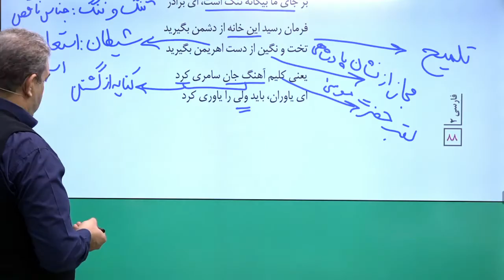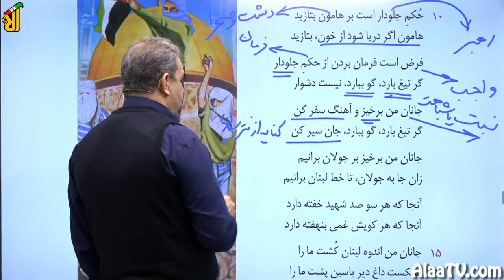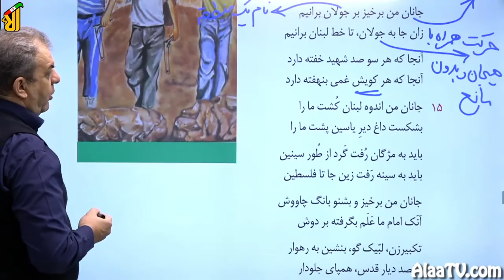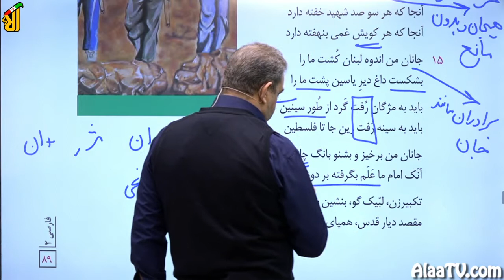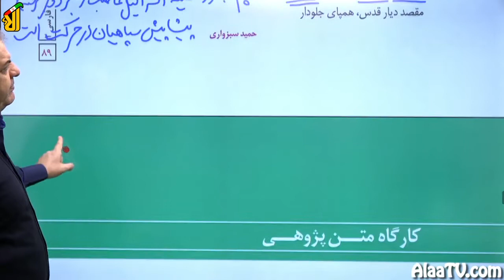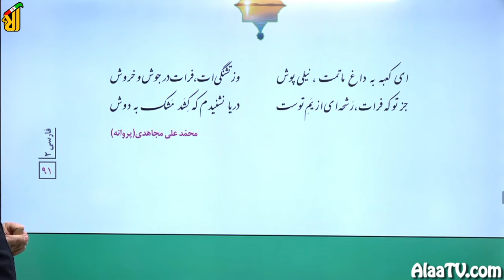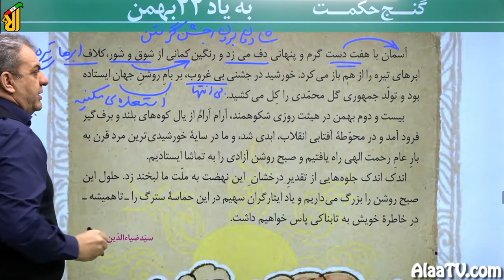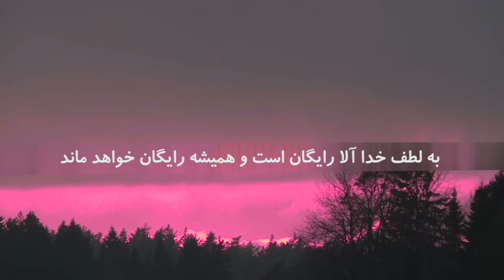فیلم جلسه 19 - فصل پنجم: ادبیات انقلاب اسلامی (قسمت دوم)، درس دهم: بانگ جَرَس (قسمت دوم)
در این فیلم به ادامۀ درس دهم (بانگ جَرَس) می‌پردازیم.